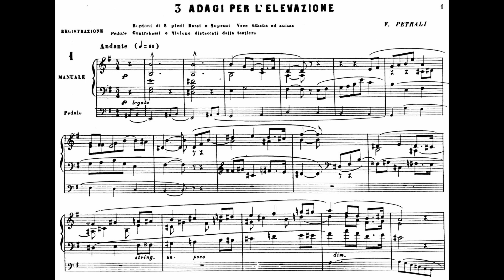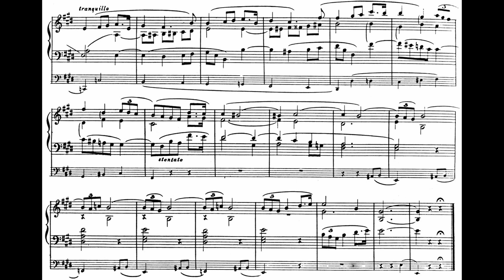Vincenzo Antonio Petrali: Andante per l'Elevazione I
Vincenzo Antonio Petrali (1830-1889): Andante per l'Elevazione I